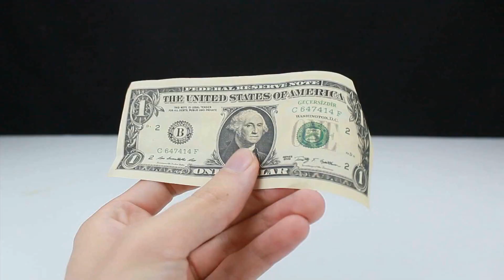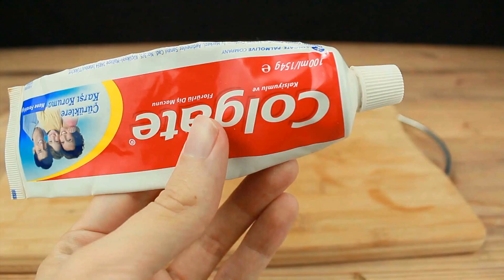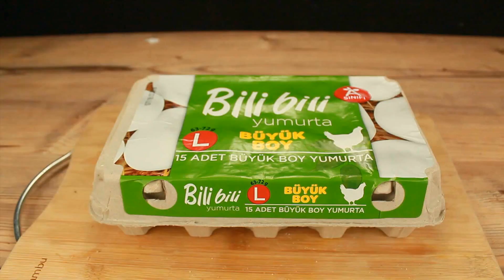12 SMART COOKING TRİCKS and SMART KİTCHEN HACKS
Let's see if you can 12 SMART COOKING TRİCKS and SMART KİTCHEN HACKS!!

Hello friends today I've shown 10 ideas that will work in the kitchen is a video you'll enjoy your meals will be more beautiful how to cook how to make the duck is how to make the banana you can eat and slice the chocolate into the apple lovers in the apple with the syringe can easily remove the inside of the apple, spoon help we can peel the egg with different ideas we can bake different hope